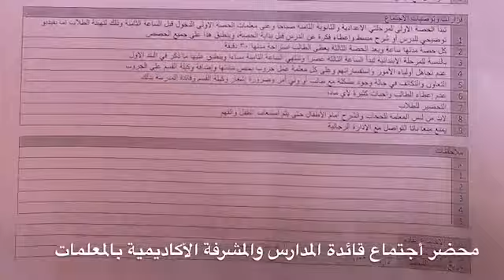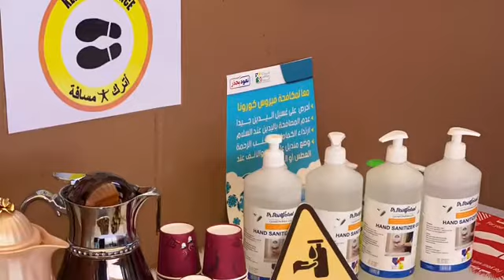اجتماع ترحيبي بمعلمات المسار البريطاني ومعلمات المسار المصري..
اجتماع ترحيبي بمعلمات المسار البريطاني ومعلمات المسار المصري مع الإلتزام وتطبيق كافة الإجراءات الإحترازية*